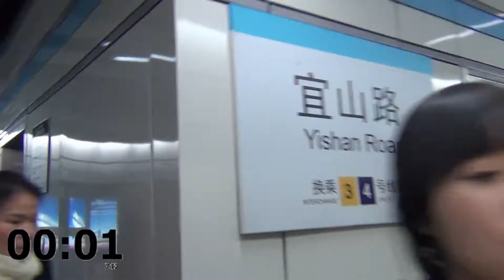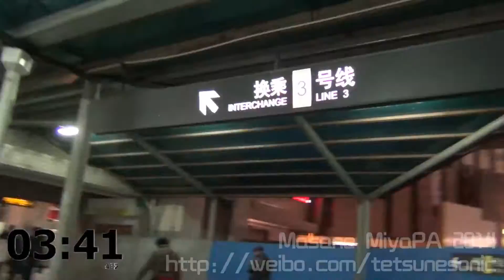【Shanghai Metro】Interchange from Line 9 to Line 4 at Yishan Road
One of the Most Tiring interchange between Shanghai Metro lines